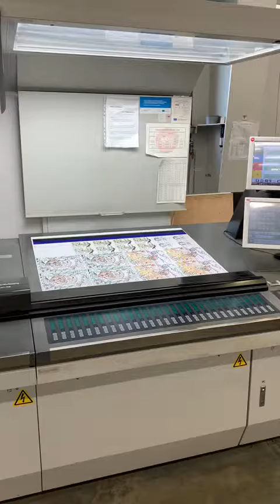INTERMAK GRAPHIC MACHINERY: KOMORI LITHRONE LS 440 H-LX, YEAR 2010